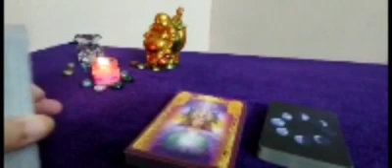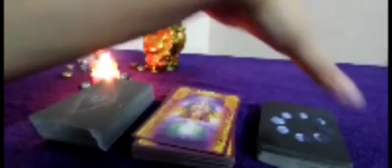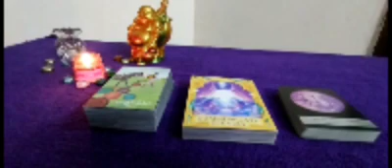LEO ♌SINGH सिंह HOROSCOPE 18 - 24 JULY 2022 साप्ताहिक राशिफल Weekly Tarot Card Reading VLOGS